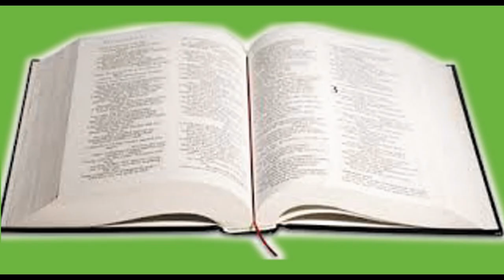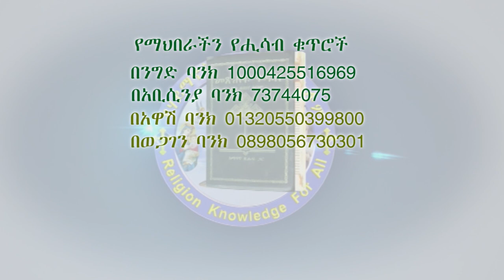የኦርቶዶክስ ተዋህዶ ሀይማኖቴን ጠብቃለሁ MemehirGmeskle OrtodoxTewahedo አስተያየትና_መልዕክት_ካላችሁ 0925892589/0909604152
የኦርቶዶክስ ተዋህዶ ሀይማኖቴን ጠብቃለሁ በMemehir Gmeskel